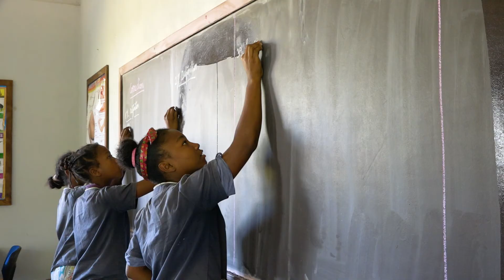AU COEUR DU ROCHER Bande annonce VF (2017)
Découvrez la bande annonce du documentaire "Au coeur du Rocher" réalisé par Pauline Dupin, retraçant le quotidien des élèves du collège du Rocher sur l'île aux Nattes à Madagascar.

Ce collège est une initiative de Franck Mesnel et de la marque Eden Park qui ont souhaité renforcer leur contribution caritative en créant l'association Les Papillons du Ciel.